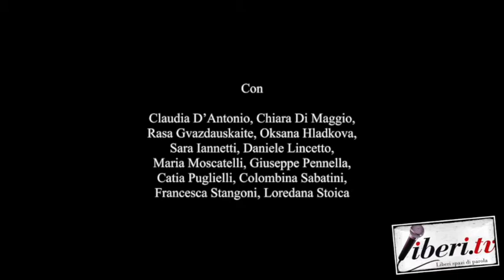Intervista a Ezio Forsano Il Muro del Silenzio